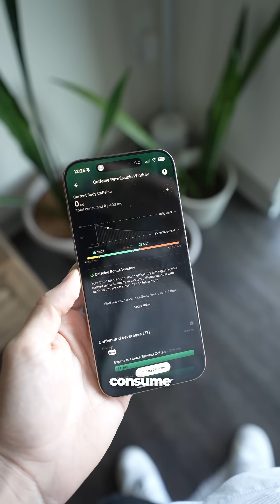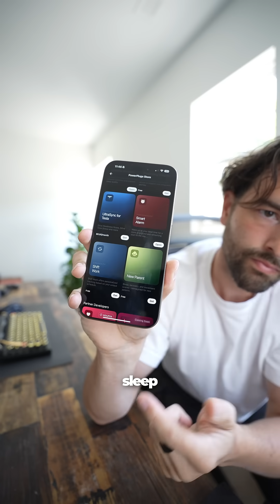this ring replaced my Apple Watch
The Ultrahuman Air has a ton of new features lately like Brain Waste Clearance scores, Brian Age tracking, and even a Tesla integration?

My biggest negative experience is that with full sensor use, battery lasts 2-3 days tops... And both mine and my fiancée's ring failed us at some point after using for a while. But...

Support was very responsive, they had no way of identifying us through the app yet they still issued full replacements for both at both times. Which left me feeling positive about the experience.

I think with so much tech packed in such a tiny package, it's inevitable to run into longevity and quality control issues here and there.

With that said, I love my ring and will continue to wear it daily.